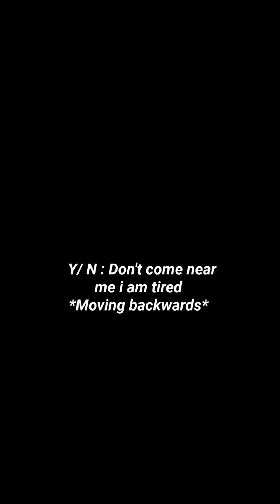BTS Imagine |🔥When you are tired after doing it🔥